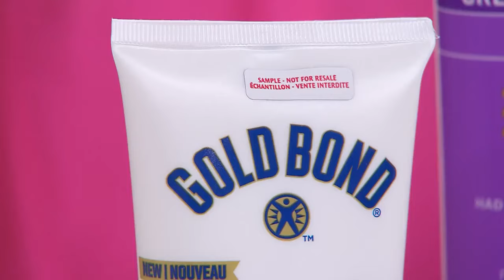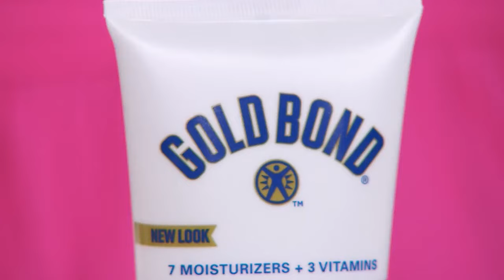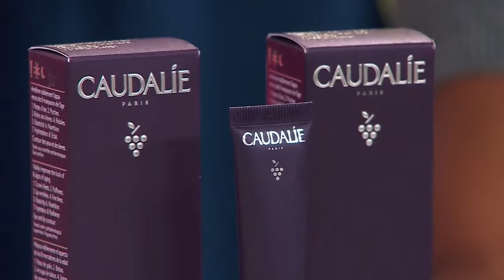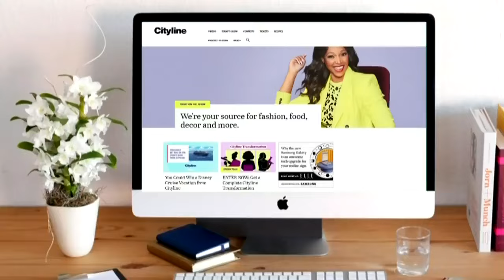Monday, September 25 | Cityline | Full Episode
September 25, 2023. Hosted by Tracy Moore. It’s all about Fall Comfort and Pay Chen joins us to showcase the travel essentials that will make your next trip cozy. Fashion Expert Janice Meredith drops by to highlight some cozy knitwear for the Fall. Jyoti Nanra makes tasty seasonal beverages that show us that Fall drinks are much more than just pumpkin spice!